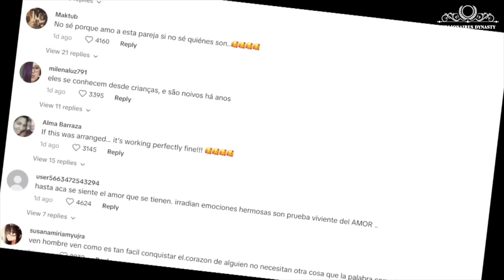Royal Wedding: Mateen’s Glance At Only 1 Woman Melts 7 Million Heart | Billionaire Dynasty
In the 10 day regal extravaganza of the Brunei Prince's wedding, the highlight was the resplendent Istiadat Bersanding Pengantin Diraja, celebrated on January 14th.

This event, a blend of opulence and tradition, welcomed 5000 distinguished guests, including world leaders, and was marked by Rolls Royces and the bride's golden bouquet. Yet, amidst this grandeur, a subtle, heartwarming gesture from the groom to his bride stole the spotlight.